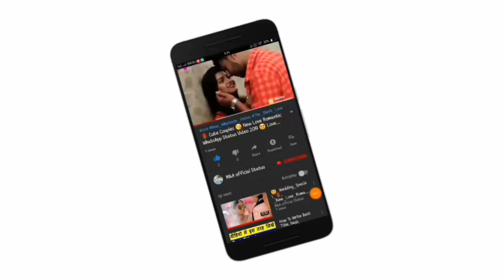😘Kissing Special 💝New WhatsApp Status Video Song 💝Romance 💝 Romantic Lip kiss M&A official statu